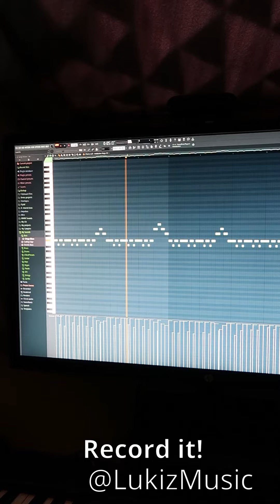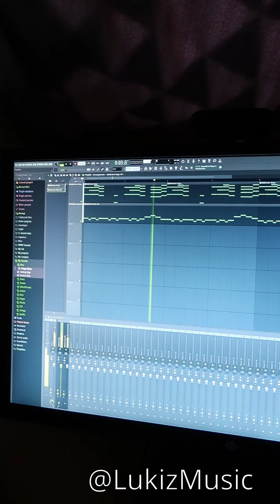Funky Piano Melody - How To!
Funky piano chords and melodies sound incredible. When you mix the two together, it becomes even better. You will need to make a low note chord progression with a top-line melody.